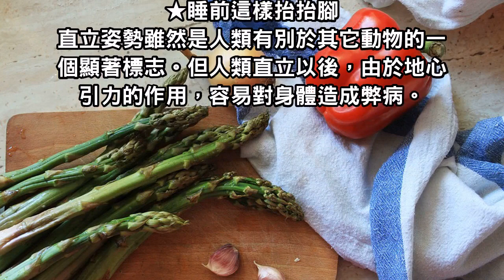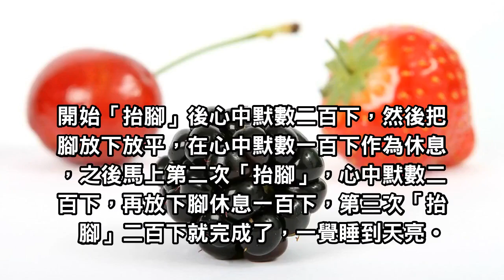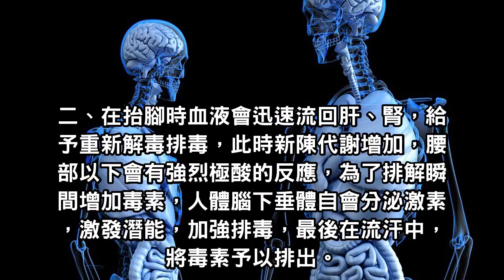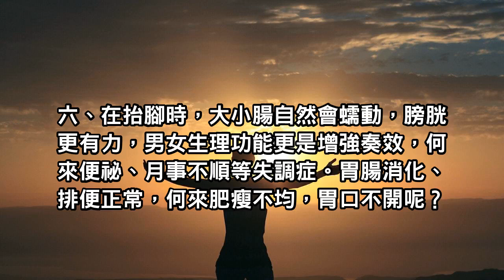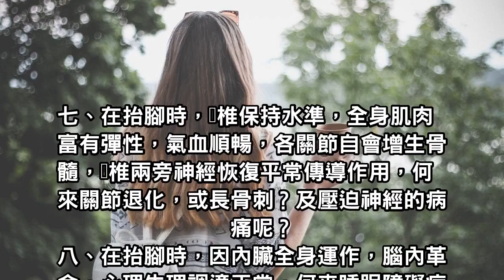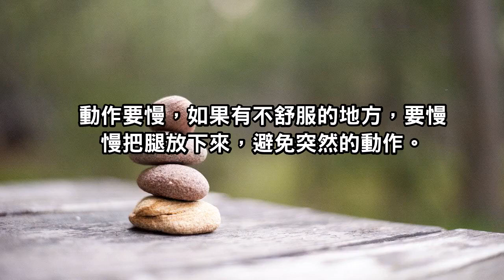睡前這樣抬抬腳，竟然能排毒，降壓，一覺睡到天亮！連醫生都說超棒的！